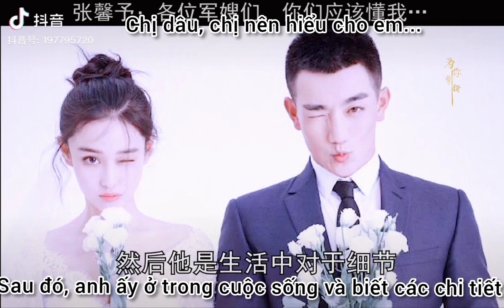Trương Hinh Dư chia sẻ cuộc sống hôn nhân sau khi kết hôn, tiết lộ tính cách chồng